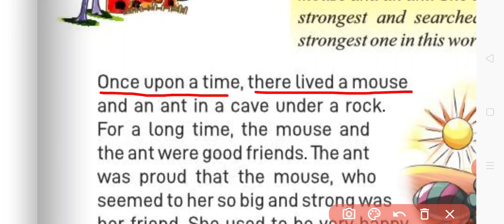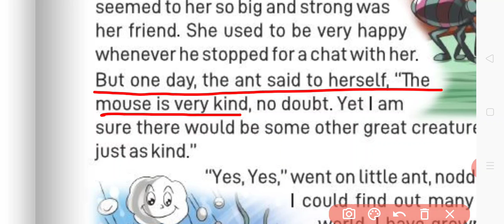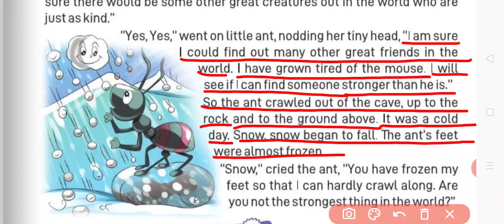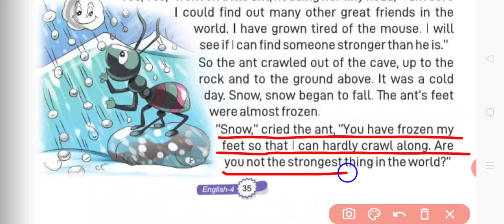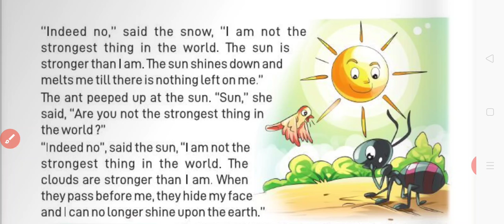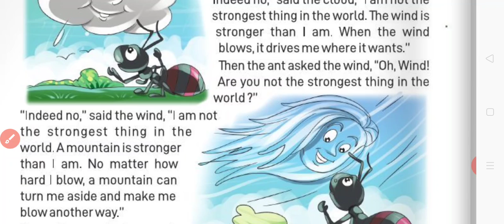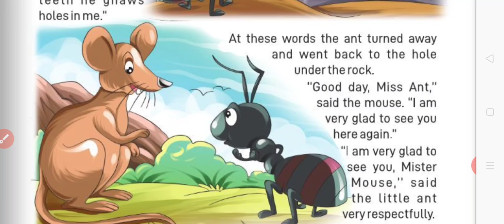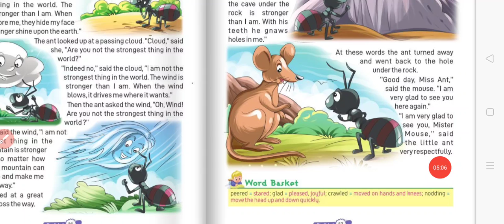Class 4th English Reader Chapter 6 who is the strongest (Hindi explanation)